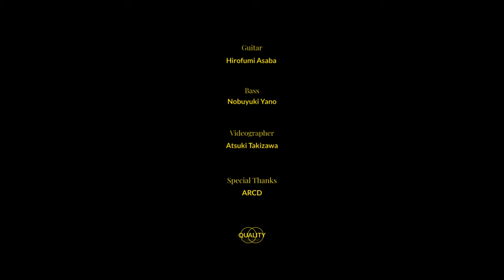Exploring the Scene #3 【Duke Ellington】" Mood Indigo " Jazz guitar and bass duo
Cotton Club Live決定！！
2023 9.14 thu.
HIROFUMI ASABA QUARTET
Barney Kessel 100th Anniversary Live
Hirofumi Asaba Quartet

In this series, we will feature legendary jazz musicians, composers, and many others.
Choose their songs and we play it in our own way.
I hope you will enjoy this series too. Thank you!

このシリーズではジャズの演奏家、作曲家、などに月毎にフィーチャーして、彼らの作った曲ややっていた曲を自分たちなりに演奏します。
2人目はDuke Ellington

Bass : Nobuyuki Yano 矢野伸行
Video grapher : Atsuki Takizawa たきざわあつき

Guitar : 1950' Gibson ES-350 @gibsonguitar
Strings : Labella Heavy

All Clothes : Arcd @arcd_store
Glasses : 白山眼鏡
Shoes : JM.Weston @jmwestonofficial